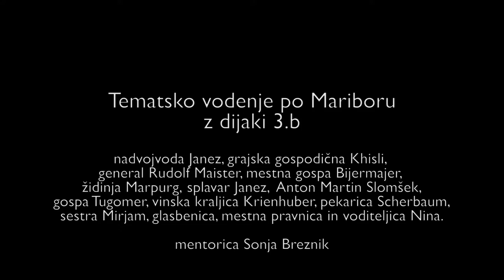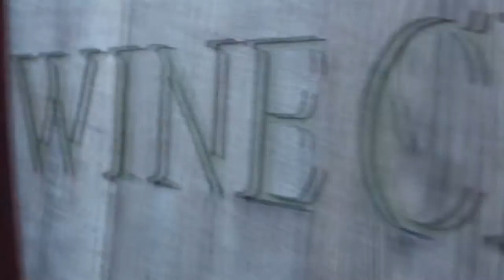Nadvojvoda Janez SŠGT - Tematsko vodenje po Mariboru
Ogled najstarejših kulturnih znamenitosti mesta Maribor skozi oči nadvojvode Janeza.

Tematsko vodenje po Mariboru z dijaki 3.b Srednje šole za gostinstvo in turizem Maribor.

nadvojvoda Janez, grajska gospodična Khisli, general Rudolf Maister, mestna gospa Bijermajer, židinja Marpurg, splavar Janez,  Anton Martin Slomšek, gospa Tugomer, vinska kraljica Krienhuber, pekarica Scherbaum, sestra Mirjam, glasbenica, mestna pravnica in voditeljica Nina.

Mentorica: Sonja Breznik

Maribor, marec 2013